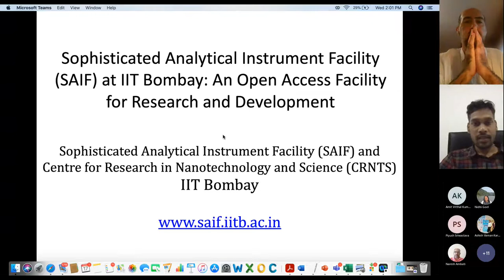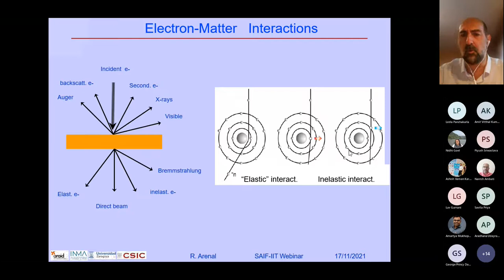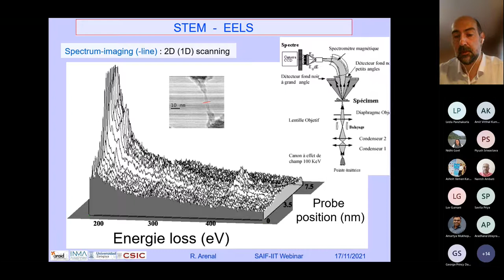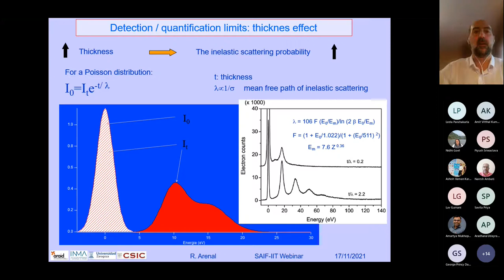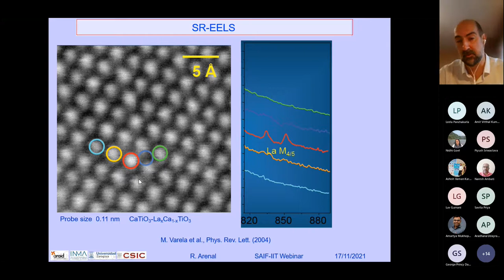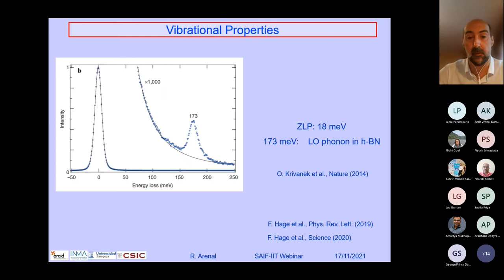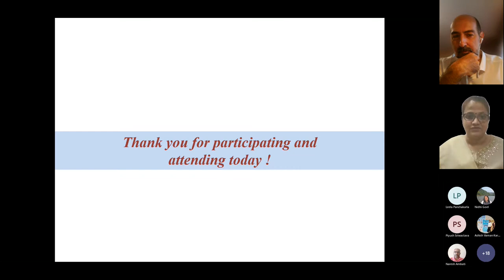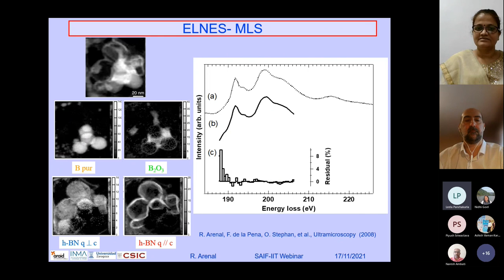EELS: Principles, instrumentation, techniques and illustrative examples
Electron energy-loss spectroscopy (EELS) is the most powerful of the TEM-based analytical techniques for structural and chemical composition studies at the (sub)nanometer/atomic scale, and is therefore well suited to investigate individual nanostructures. The last two decades, TEM have undergone a large number of improvements allowing ~ 10 meV energy resolutions for a close to one angstrom electron beam. These performances offer new possibilities for probing the optical, dielectric and electronic properties of nanomaterials with unprecedented spatial information, as well as for studying the atomic configuration of nanostructures. In this lecture, I will introduce this technique and I will present a selection of the recent works involving all the above mentioned matters. These works will concern the study of the atomic structure & configuration of nanostructures as well as the opto-electronic properties studies carried out via EELS measurements of different kind of (nano)materials. These works will illustrate the excellent capabilities offered by the use of this technique.